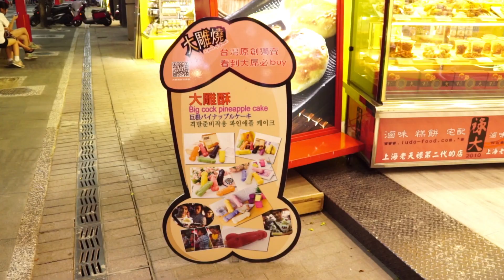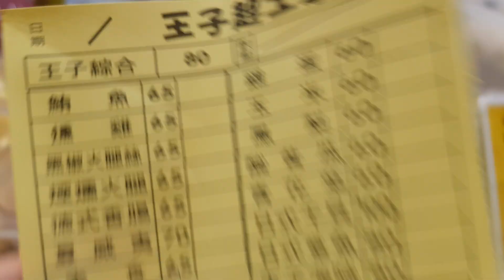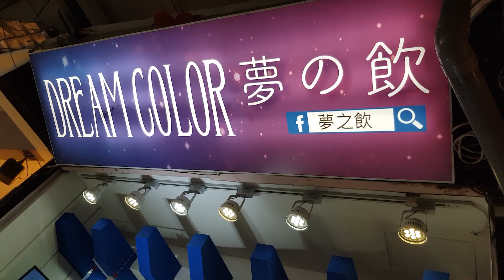LA DR0GA DE TAIWAN: Ximending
Luces, ositos de peluche y una catarata de comida. LINKS CON DESCUENTO↓↓↓↓

WORLDPACKERS:
Viajá y ahorrá 100% en alojamiento y comida teniendo experiencias increíbles. Con este link vas a ahorrar 10 USD en la membresía:

AIRBNB:
Conseguí alrededor de USD 40 de descuento en alojamiento creando una cuenta nueva con nuestro código. Envianos un mail a hola @ holamondo . com con el asunto QUIERO EL DESCUENTO

CLASES DE ESCRITURA CON SEBA:
¿Escribís y querés mejorarlo? Tomá clases privadas personalizadas online de escritura con Seba

También podés seguirnos en INSTAGRAM, donde subimos videos y consejos en tiempo real en nuestras stories:

¡Y eso es todo! ¡Gracias por viajar con nosotros!